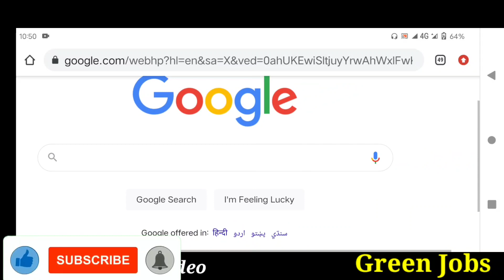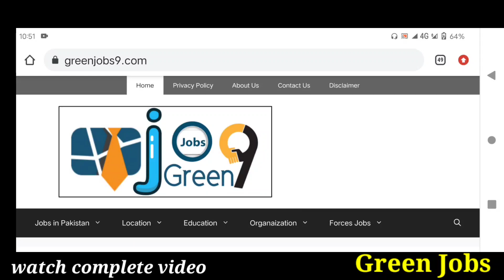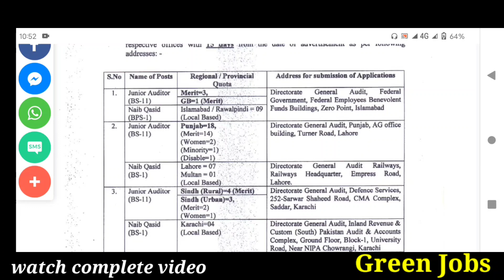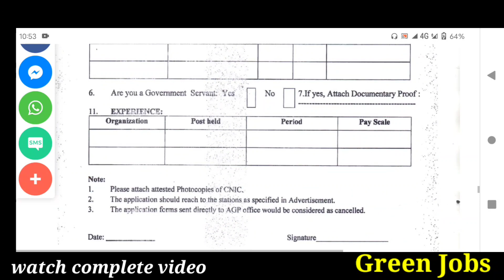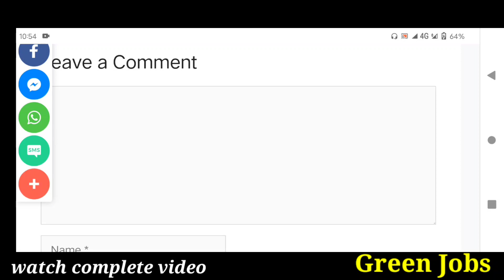Junior Auditor Jobs 2021 | federal government jobs in Pakistan 2021(Apply Now Online)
| My Name |

Related Keywords …
jobs in pakistan april 2021